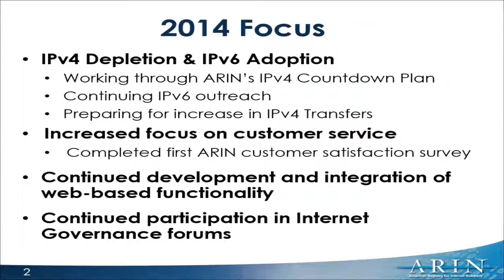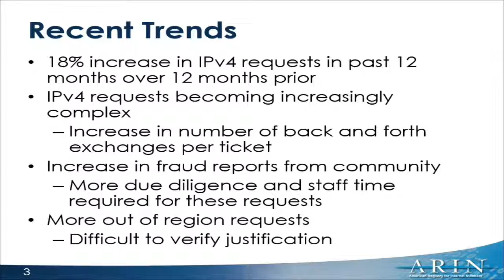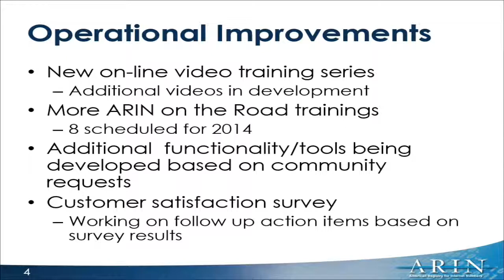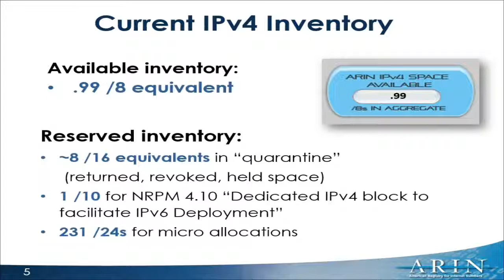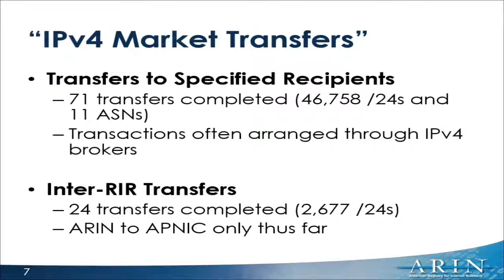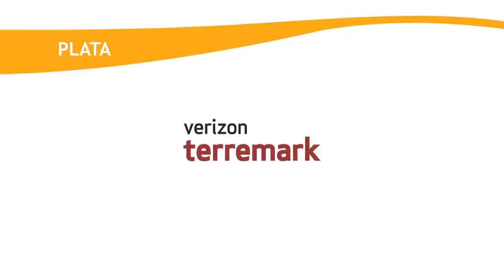LACNIC21 - Informe ARIN - Tim Denton